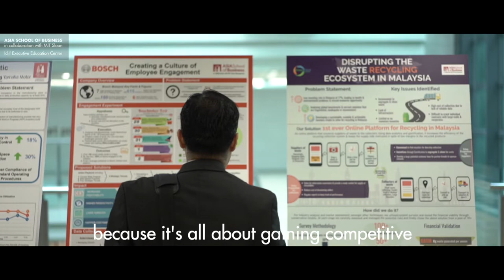Executive Education | Leading Marketing Strategy | ASB Iclif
Effective Marketing Strategies enable companies to gain competitive advantage through delivering superior value and developing meaningful relationships with customers. While globalization and the emergence of new digital technologies having greatly reshaped marketing theory and practice in the last decade, business leaders need to ensure that their strategies are efficient, cutting-edge, and business results-driven.

Delivered by Professor Willem Smit, Assistant Professor of Marketing at Asia School of Business, Leading Marketing Strategy is an insightful look into modern marketing strategy and contemporary marketing frameworks. Designed for those spearheading marketing-driven businesses, leading innovative marketing initiatives or marketing professionals looking to reinforce their marketing management skillset, this hands-on professional training draws from cutting-edge thought leadership and best practices to give participants a brand new look at what marketing strategy is today.

Covering a wide range of topics including product or service positioning, customer decision processes, analysis of competitive strategies, branding, and pricing architectures, this course will equip business leaders with the tools to achieve extraordinary business results by creating, delivering, communicating, and capturing value all across the customer decision-making chain.

You can also find out more about strategy program and Executive Education offerings from the Iclif Executive Education Centre at Asia School of Business